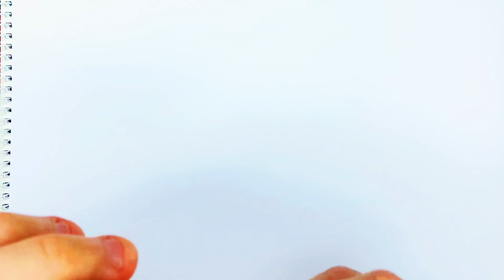New Alphabet Lore | How to draw the Alphabet Lore easily | Draw W X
Draw easy 🤪
Comment please 🙏
Follow me 🙂
Write in the comments what picture you want me to draw 💪🫶